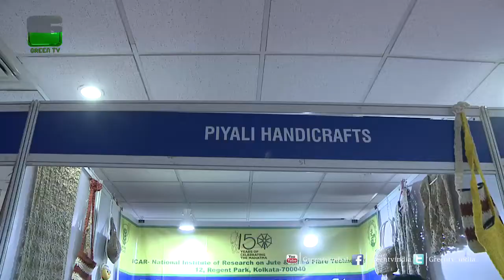Chitra Saha, Proprietor - Piyali Handicrafts | Jute Ornaments - Jute Handicrafts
Click here to Contribute via eazypay